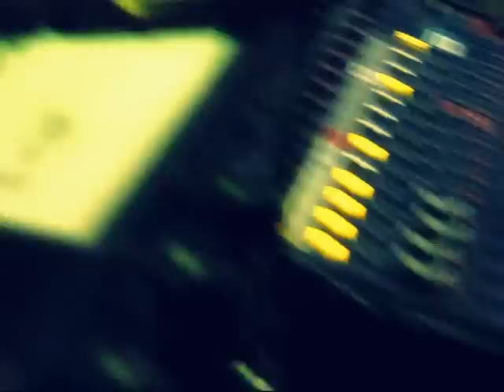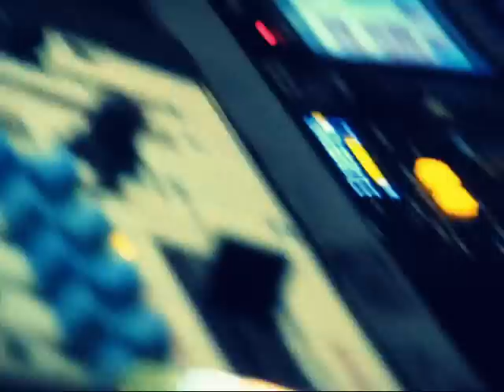Tilos Rádió : Ühüm TV - Vakrapülés - freesytle rap műsor - 2013. 01. 08.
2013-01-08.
Az idei első csoportos Vakrapülés a Tilos Rádió Ühüm TV c. műsorában.

Tekintsék meg ezt a rövid kis képsort kedvcsinálónak, egyúttal betekintés gyanánt a csoport munkásságába!

Zenekeverő: Direkt/Soulclap
Mikrofonkezelők: PadaOne, eLá, Odákovics és még sokan mások

Vakrapülés - kiscsoportos freestyle foglalkozások mindenkinek, kezdőktől a szuperhaladón át a nagymesterszintig!

Csütörtökönként 20ó-tól élőben az éterben:
a Pöpp.FM stúdió és kamaratermében (Zeg-Zug bár pincéje) személyesen - egyúttal a világhálón hallhatóan.
Mindenki szívesen látva, de még szívesebben hallva!
A csoportfoglalkozásokon a részvétel térítésmentes!
Jelige: Mikrofont azt hozzál! (De szivacsot legalább...)

Egyes hétfőnlént éjféltől kedd hajnalig pedig a Tilos Rádió Ühüm TV c. műsorában hallható a lelkes gyakorlatozók mozgalmi hevületű freestyle dalestje.
Utólag is hallgatható, de élőben az igazi!